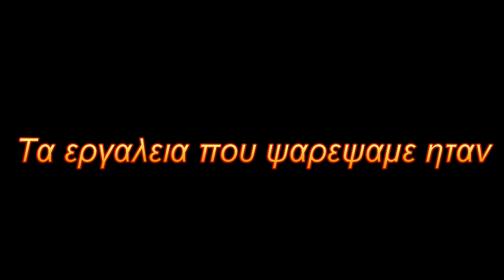Το πρωινο Λαυρακι μας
Καλη μερα για ψαρεμα απ'εξω σημερα αλλα πολυ λιγα τα ψαρια πολυ ωραια περασαμε και αργοτερα  παλι καλα που δεν βραχηκαμε, την καλημερα μας σας ευχαριστω για την υπομονη σας και  που παρακολουθειτε τα βιντεακια απο το καναλι μας να ειστε καλα,,